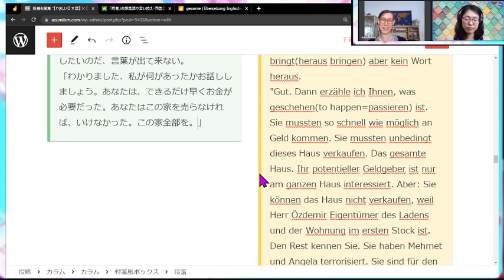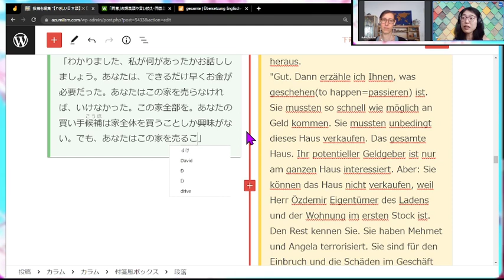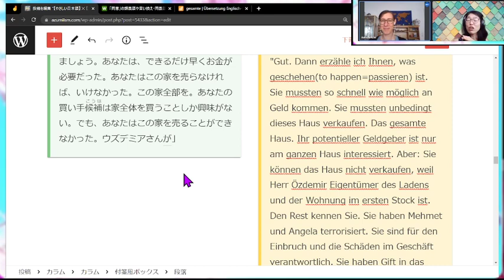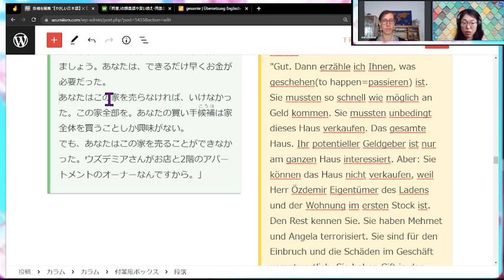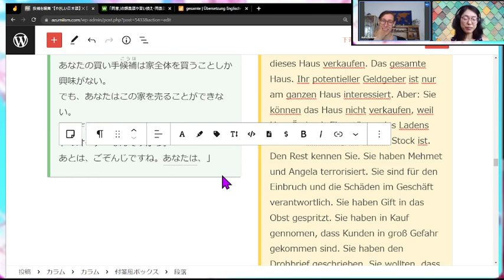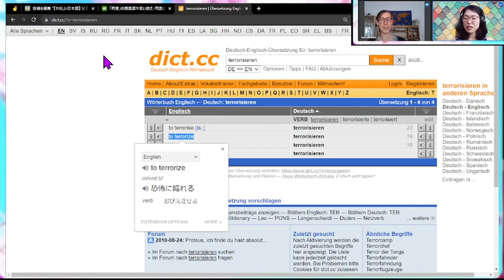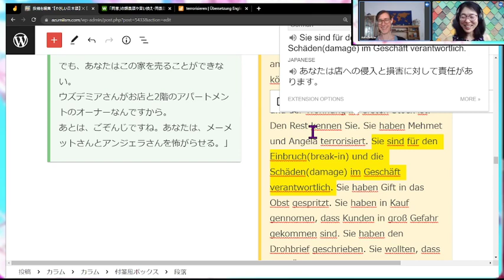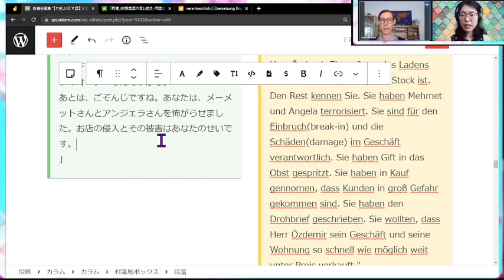【🇯🇵🇩🇪 】《vol.5-2: Making Japanese sentences from German》This is How We Do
This is how my language exchange partner and I practice languages.